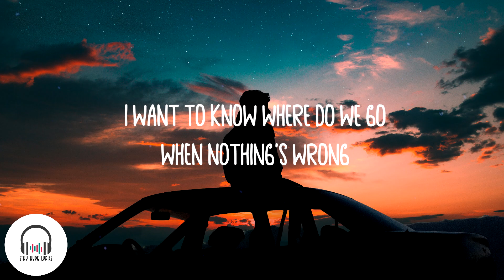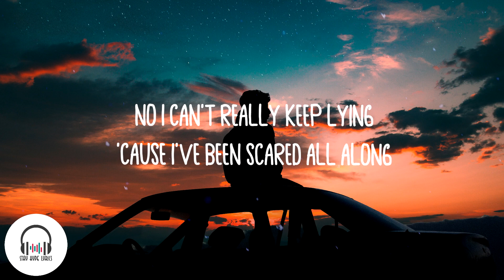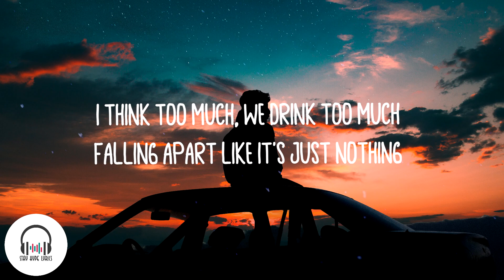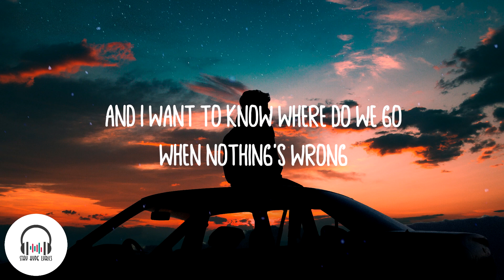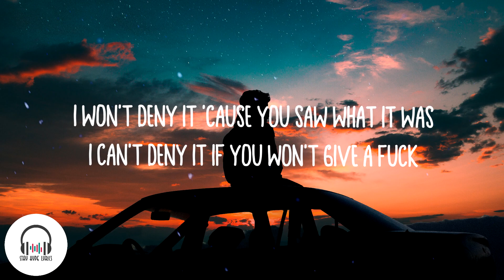Jeremy Zucker - All The Kids Are Depressed (Lyrics)